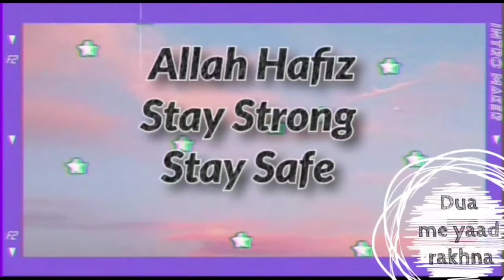sare paise ktam ab shopping kise karugi , Shopping Continues | Time bht kam or work bht zada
guys ajj ka ye vlog kaisa laga apko?
Abi aur b shopping se related vlogs ana baki h Abi to bass shuruwat h
Tailor se kapde le liye meri ek tension khatam hoi

Do visit AGRA restaurant near camp pune Azam campus bht accha the waha k khana (not a promotion its a personal review)

famousyoutuber
youtubechannel.